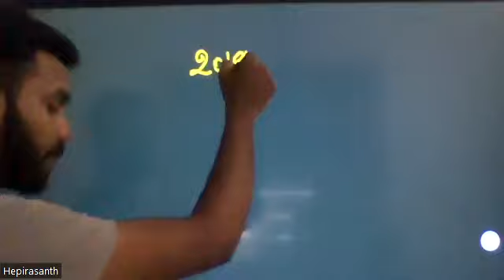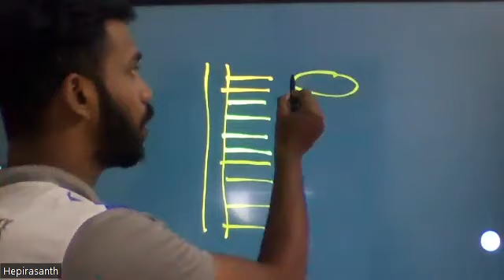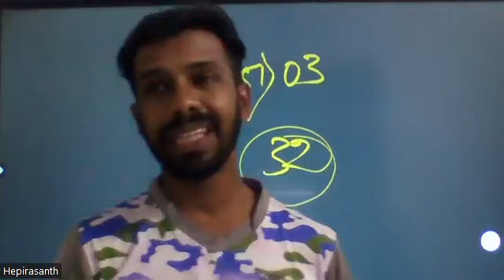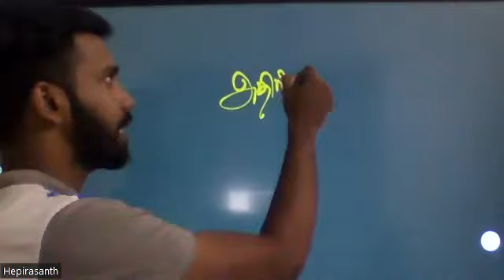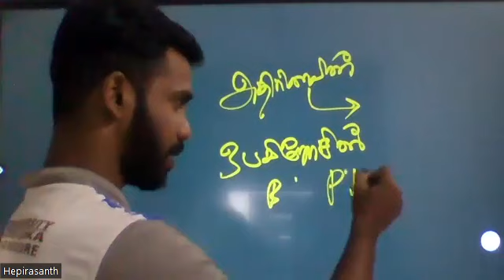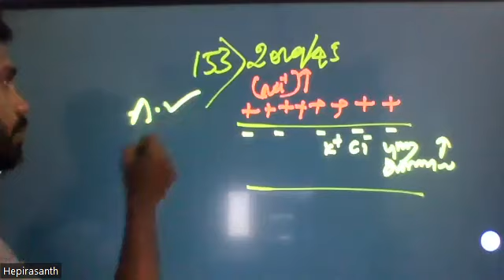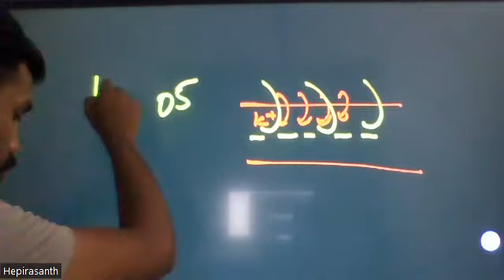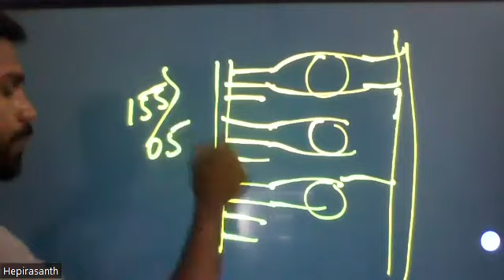2500 mcq series